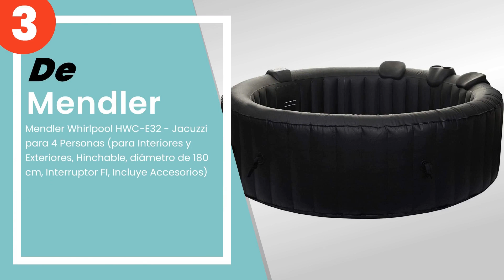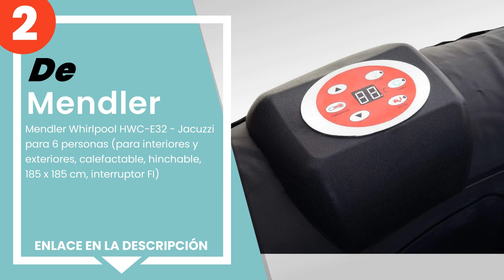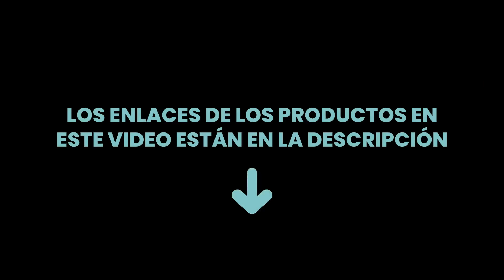Los 3 mejores hidromasajes de mendler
✋ Aquí están los 3 mejores hidromasajes de mendler, disponible en el mercado.

 3) Mendler Whirlpool HWC-E32 - Jacuzzi para 4 Personas (para In...

 2) Mendler Whirlpool HWC-E32 - Jacuzzi para 6 personas (para in...

 1) Mendler Whirlpool HWC-E32 - Jacuzzi para 4 Personas (150 x 1...

00:00 - Intro
00:08 - 3) Mendler Whirlpool HWC-E32 - Jacuzzi para 4 Personas (para In...
00:51 - 2) Mendler Whirlpool HWC-E32 - Jacuzzi para 6 personas (para in...
01:39 - 1) Mendler Whirlpool HWC-E32 - Jacuzzi para 4 Personas (150 x 1...